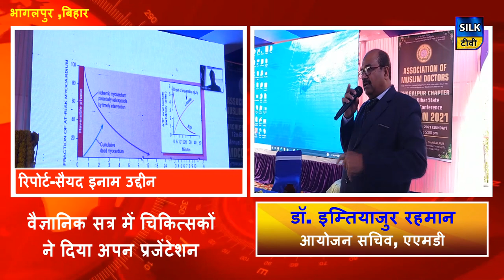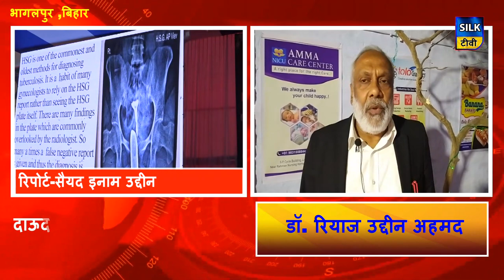एसोसिएशन ऑफ मुस्लिम डॉक्टर्स का आठवां राष्ट्रीय कांफ्रेंस संपन्न...